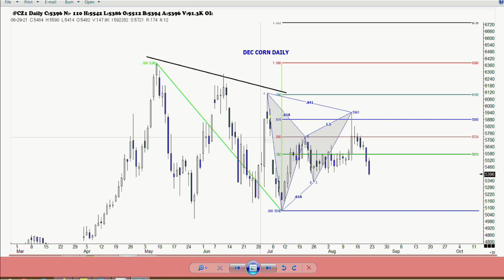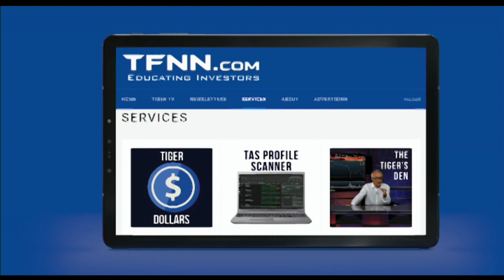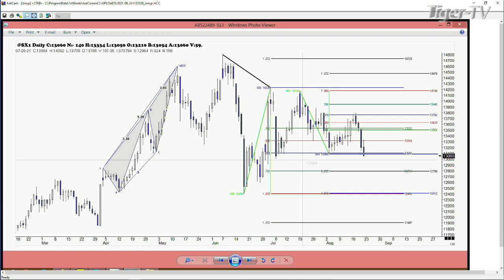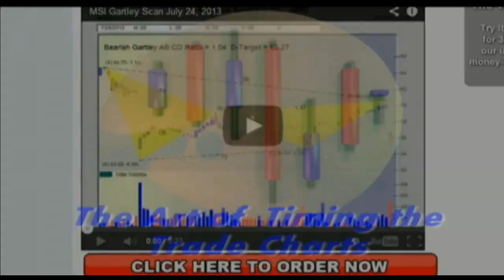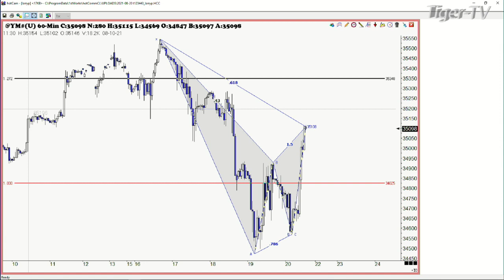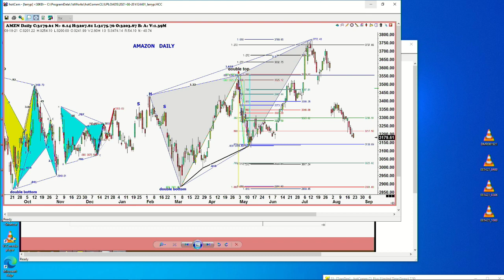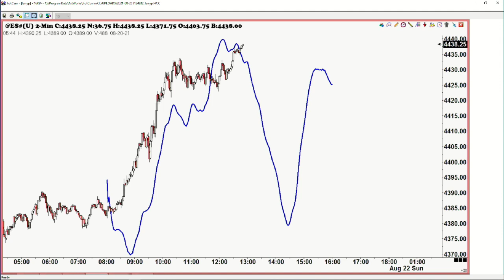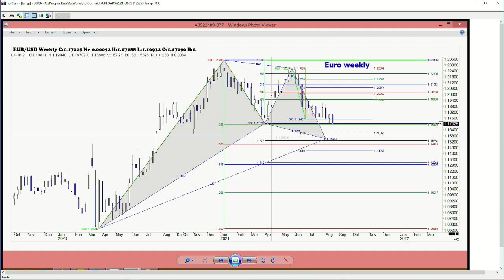August 20th, Trade What You See with Larry Pesavento on TFNN - 2021